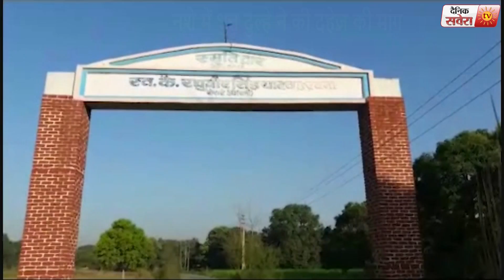Intoxicated by the groom's dowry demands